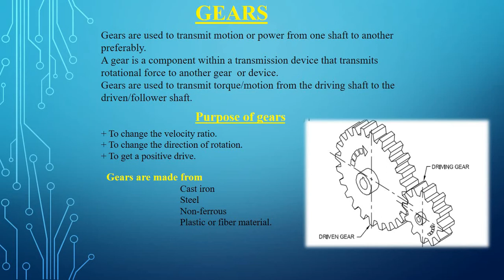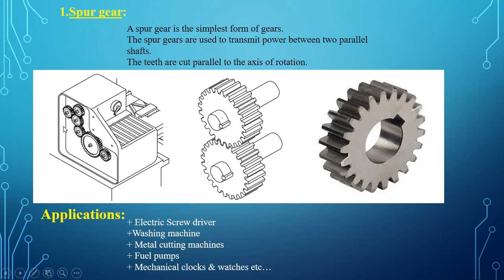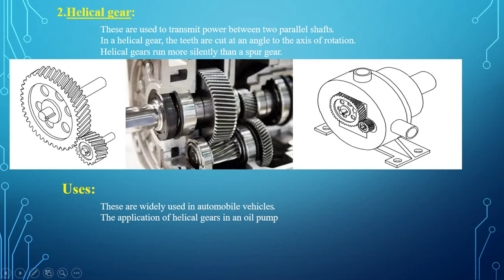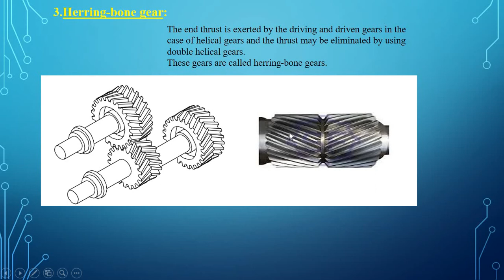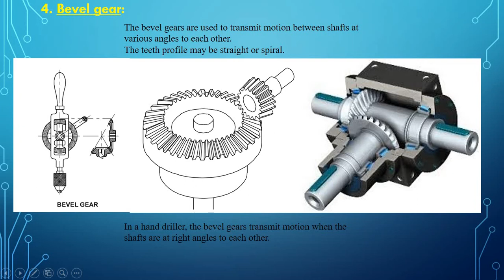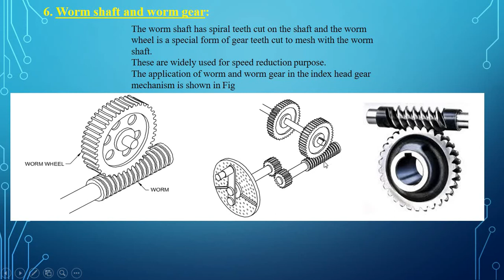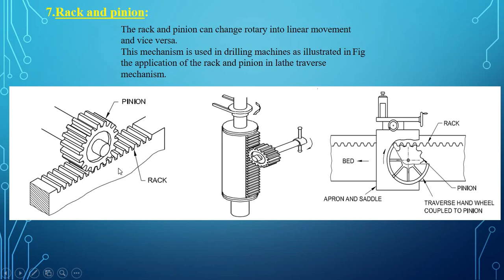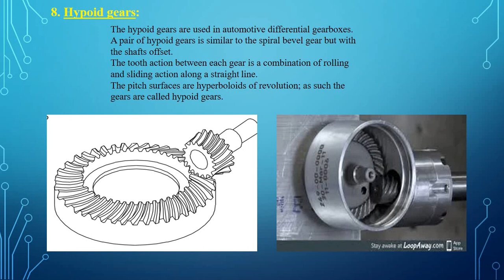Gears | What is Gears | Types of Gears | Uses of Gears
What is Gears, Types of Gears & Uses of Gears